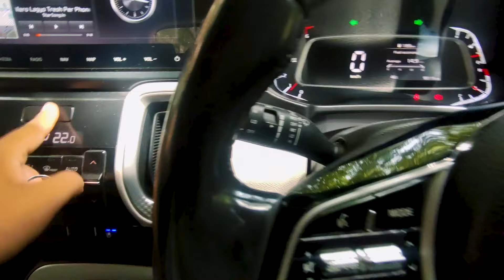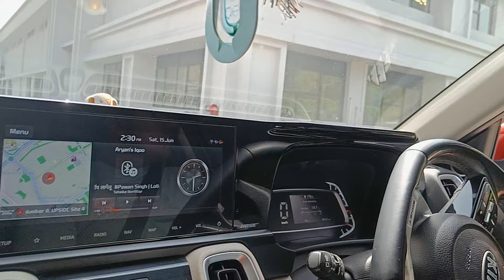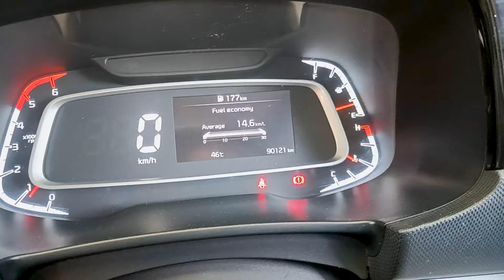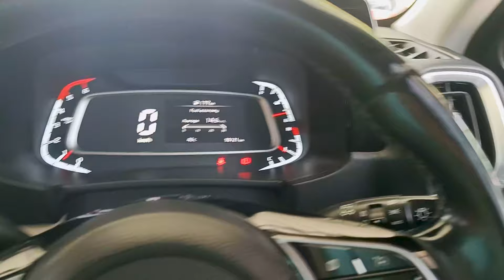Kia का Service Experience | Good😃 or Bad😔? | All Details | Aryan Kumar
I am Aryan Kumar from Noida (U.P).In this video,are my first impressions on the service experience of Kia.Hope you like this video.If you want to feature your car/bike or for business or for any information contact me via email:
Aur ab hum instagram pe bhi h toh follow krlena baaki updates ke lie: